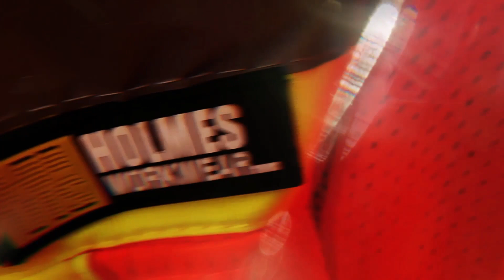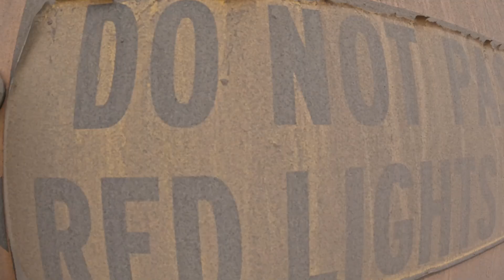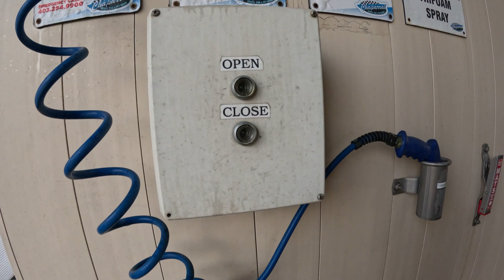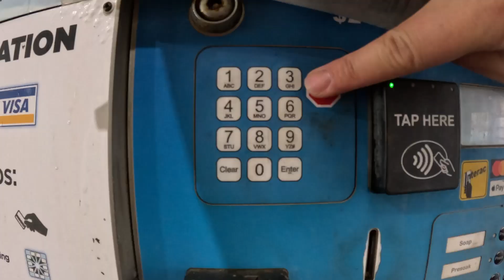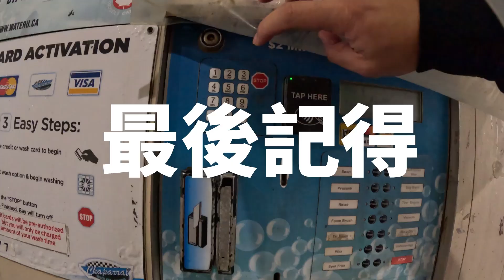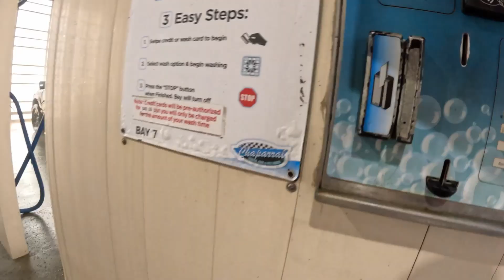【卡加利校巴小隊】洗車都俾人投訴｜點解車尾孖轆咁恐怖？｜點解要洗車底？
今次帶大家用高壓槍洗千年泥土，
落完雪，架校巴好似出土文物咁成身泥，
一好天就要去洗一洗，係責任定係愛？

逄星期二，我會分享校巴司機如入行，校巴冷知識，司機生涯趣事奇聞，